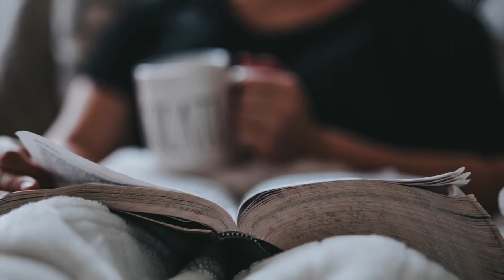This Is For You | PodCast Ep. 06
This is for you. I hope when you listen to this, you take a moment to smile. I hope you realise that
you are everything this world needs, I hope you know how important you are.
I hope that today…you fall in love, with your beautiful self.

Writer and Video Producer: Sakshi Shrivastava
Voice-Over by Nehal Hellaly